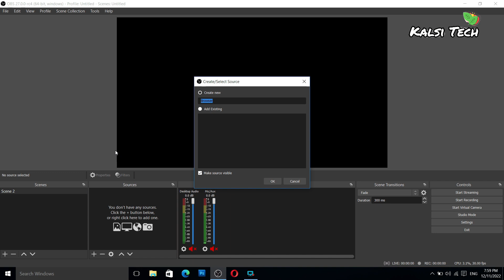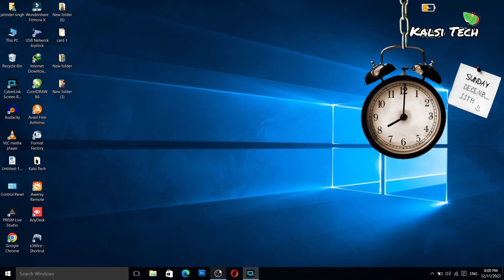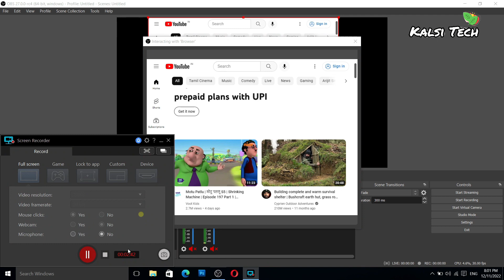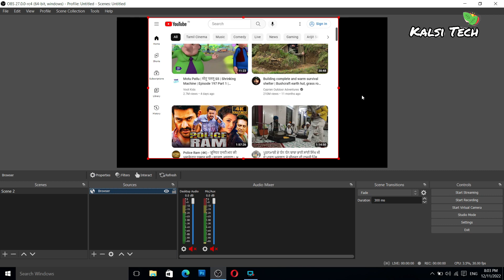OBS browser scroll problem fix